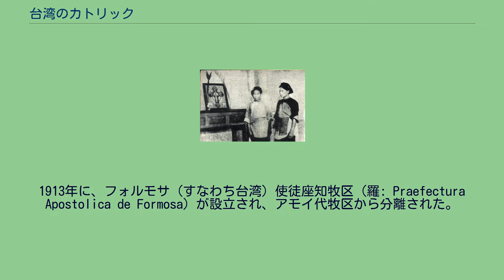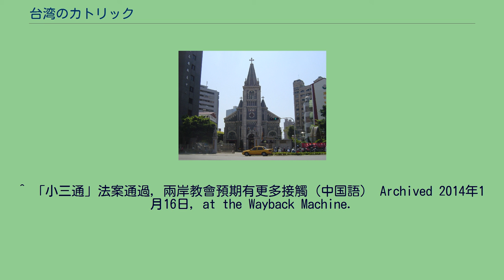台湾のカトリック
玫瑰聖母司教座堂 台湾のカトリック教会は、台湾（中華民国）における世界的なローマ・カトリック教会の一部であり、ローマ教皇の精神的指導やローマ教皇庁の元に置かれている。
1514年、台湾はポルトガルのフンシャル教区の管轄下として正式にローマ・カトリックの版図に編入されたが、それ以前も組織化された宣教活動が存在していた。
1576年に設立されたマカオ教区により、初めて台湾と中国大陸の大部分がカバーされた。
16世紀から19世紀にかけて教区の分割再編により、台湾の所属は年代順に南京教区（1660年）から福建代理区（1696年）を経てアモイ代理区（1883年）に変更された。
1913年に、フォルモサ（すなわち台湾）使徒座知牧区（羅: Praefectura Apostolica de Formosa）が設立され、アモイ代牧区から分離された。
1949年に台北教区が設立されるとともに、台湾知牧区は高雄教区と改称された。
教区の分割再編を経て、現在、台湾のカトリック教区は大司教区1、司教区6および使徒座管理区1で構成されている（詳細は後述）。
現在、台湾でのカトリック教会の最高指導者は、2007年11月に任命された台北大司教ヨハネ洪山川である。
1.5％から2%の台湾国民がカトリック教会に所属している。
1951年9月に中国へと派遣されていた教皇公使が香港へ追い出された。
1952年以来、教皇公使は台湾（中華民国）に駐在している。
同様に中華民国の対使徒座大使は、中国と使徒座との間の唯一永続する外交関係を提供して来た。
台湾と断交せよという中華人民共和国の要求が受け入れられなかったので、北京へ教皇大使を移動させようとする試みは失敗した。
カトリック教会は台湾で、輔仁大学を運営している。
戦前、カトリック教会は台湾南部を本拠地とし、1860年代にフィリピンから来たスペインのドミニコ会の司祭たちが中心となっていたが、その存在感は非常に小さいものであった。
第二次大戦末期から戦後にかけて、中国大陸における共産主義勢力による迫害により、大量の宗教共同体が台湾に逃れてきた。
結果的にカトリック教会の信徒構成は北京官話を話す戦後の大陸出身移民（外省人）比率が過度に高くなり、明清時代からの大陸出身移民（本省人）や台湾原住民は非主流派となった。
さらには、国民党に対して大陸出身の司教たちが当初支持を公表したことや、島内での民主化闘争にカトリック教会が関与しなかったことなどが、台湾における発展の阻害要因となったことは否めない。
シャーマニズムの実践と結び付いているという点も、台湾でのカトリシズムの一つの特徴として興味深い。
これらのシャーマニズムは中国語で巫術と呼ばれ、インカルチュレーション（諸民族の慣習・民族性に対する寛容）の一環とされる。
それらは台湾原住民の伝統的宗教の必要不可欠な部分であり、彼らは国民党支配の開始後にキリスト教に改宗し、大半は長老派あるいはカトリック信徒となった。
2009年に、台湾でのカトリック教会は宣教150周年を迎えた。
カトリックを信仰する平埔族の家庭（日本統治時代・屏東） 台湾のカトリック教区分布図 台湾地区各司教の洗礼名は英語による綴りのみ公表されているが、本記事のカナ表記は主として新共同訳聖書における人名に準じた。
いずれの司教座聖堂名も公式の日本語訳ではなく、本記事のために便宜的に付したものであることに留意いただきたい。
^ 台中教区の記事による。
高雄教区によれば1951年1月26日。
^ 「小三通」法案通過，兩岸教會預期有更多接觸（中国語） Archived 2014年1月16日, at the Wayback Machine.